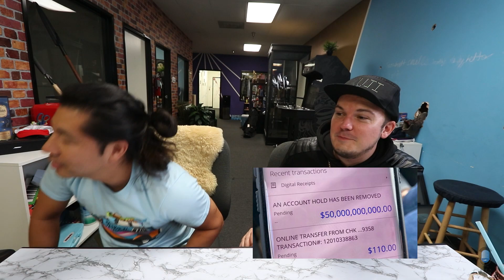Chase Bank Deposited $50B into Some Guy's Account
Special Thanks to Our Guest & Friend:
Jake Tran

Cast:
• Hosted by Ryanimay
• Commentary by: Joe Jitsukawa, Bart Kwan, Nick Dunn, Steve Greene